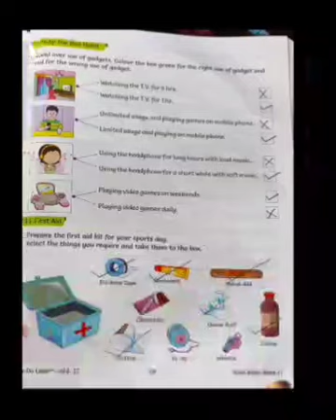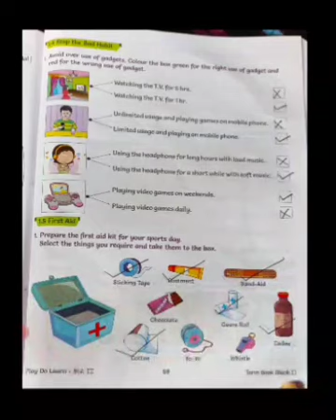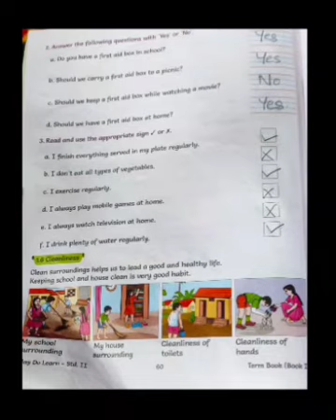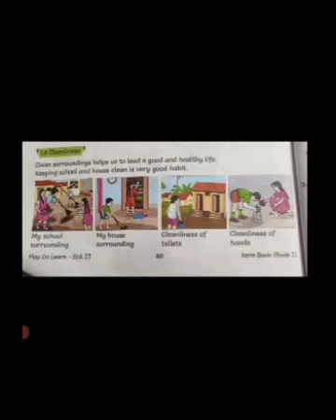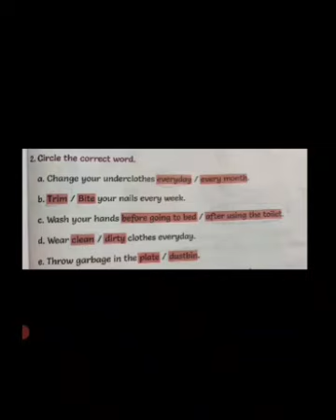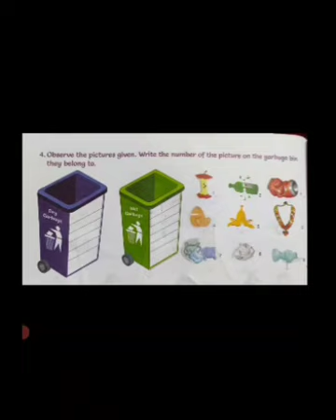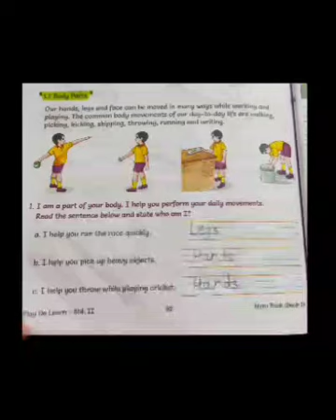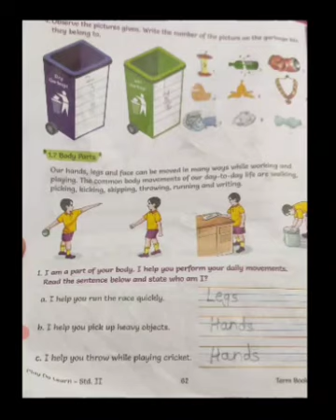1st July Std 2nd EVS 10:00 o'clock.